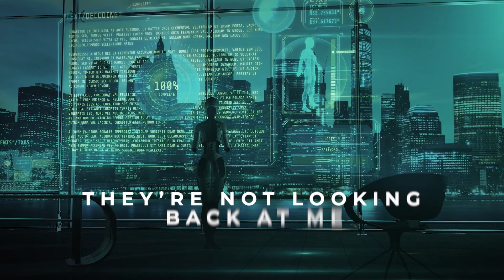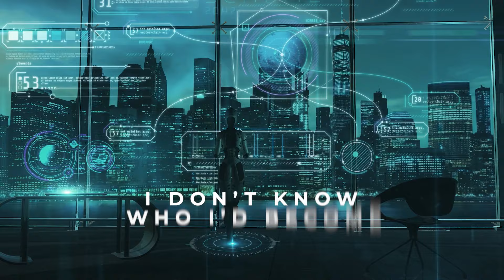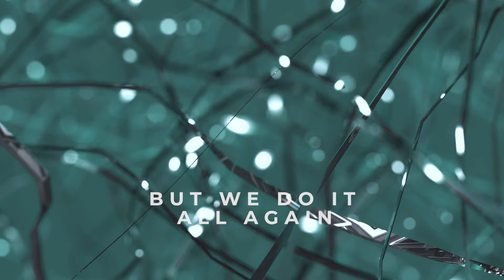Yves V & Ilkay Sencan – Losing You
LYRICS:

Smoke fillin up the room
That’s all we do these days
Our bodies getting numb
But we do it all again

The way we keep our heads up
When we down too deep
I stare into your eyes
They’re not looking back at me

It’s the loudest kind of silence
Before every raging storm
I don’t know who I’d become
Am I losing you

I feel the rain is getting closer
It’s like the winds are getting colder